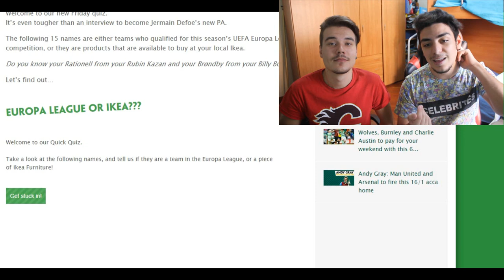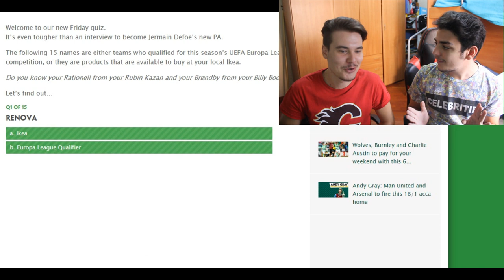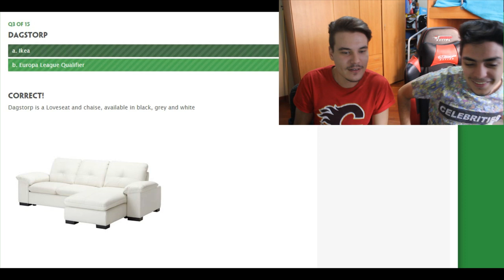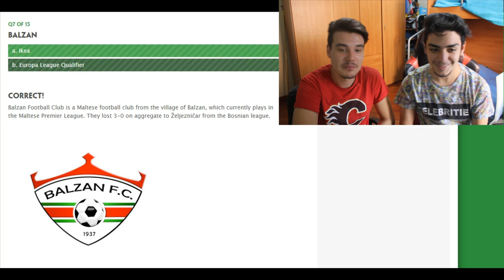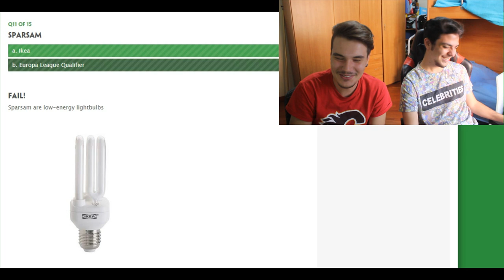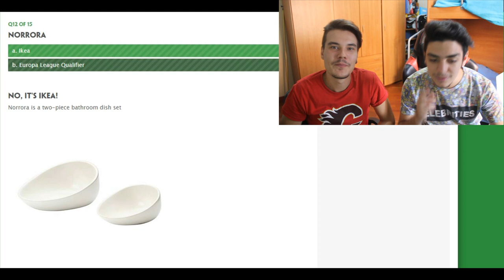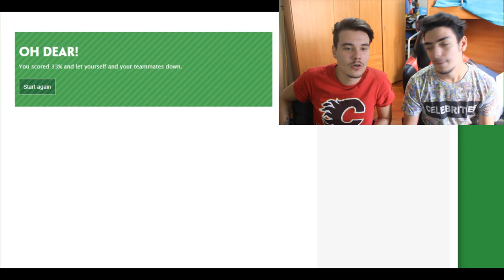QUIZ - IKEA O EUROPA LEAGUE?!?